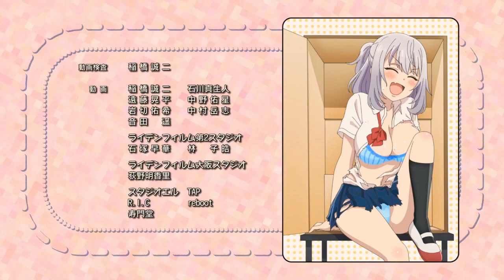Tejina Senpai ED / Ending (HD)